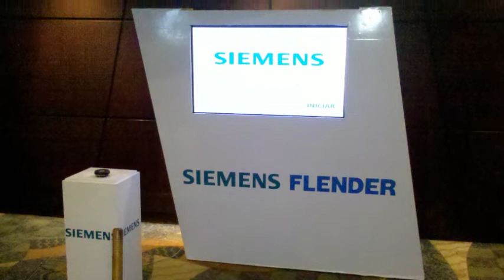Juego interactivo Siemens.wmv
Desarrollado por planbelow